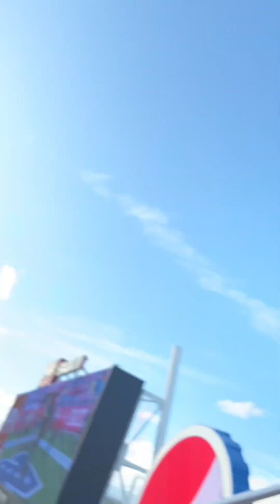San Francisco 49ers vs Miami Dolphins 12/04/2022 part 2